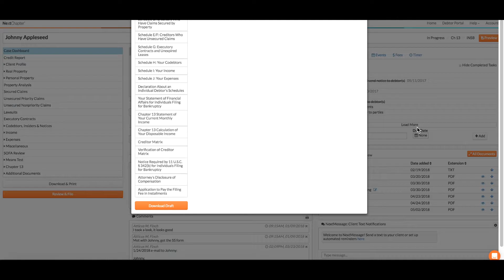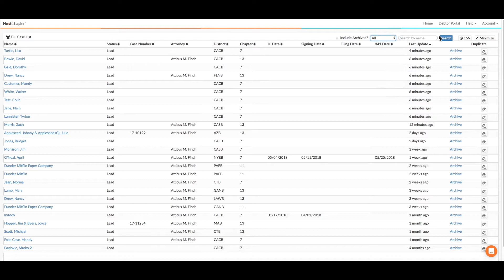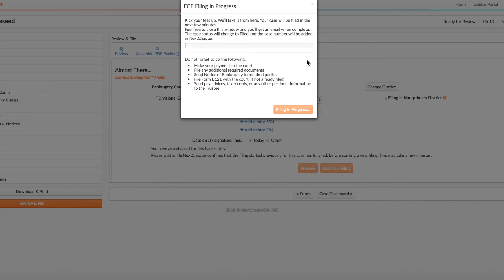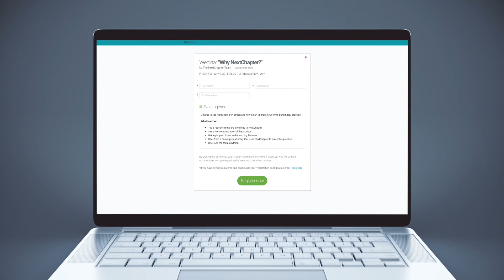Training: NextChapter Full Video Tour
Learn all about our ground-breaking bankruptcy software in this full video tour!

This video will highlight the following:
- Sign Up 0:32
- New Case 1:10
- Recent Cases 0:45
- Document Checklists 1:27
- SOFA Review 2:00
- Petition Preview 2:24

Watch this video to become a NextChapter pro!